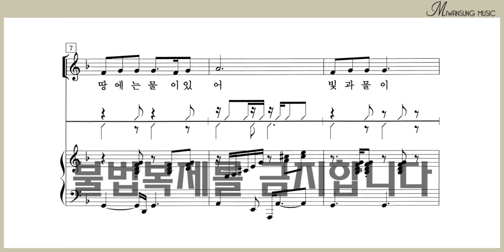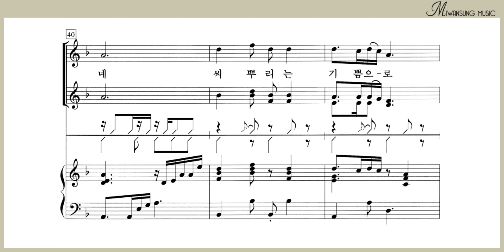찬송하고 감사하세 / 알토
여성성가곡집 28 BEST / 찬송하고 감사하세 / 알토